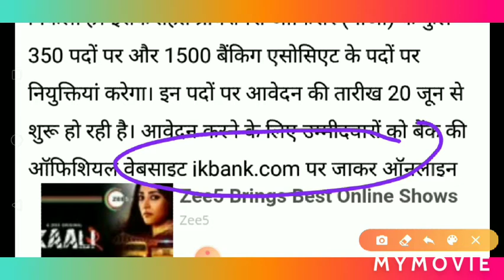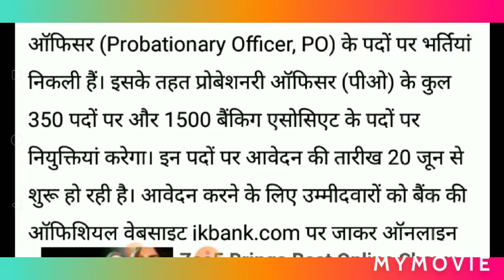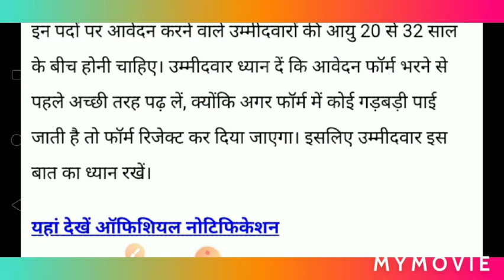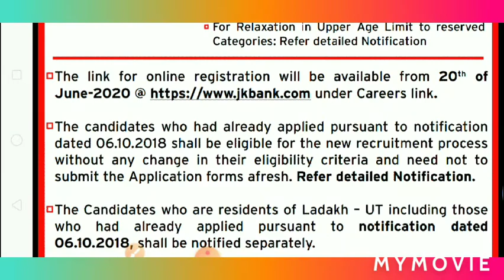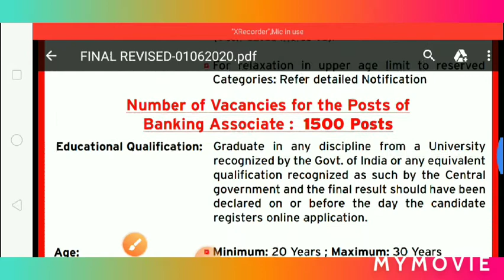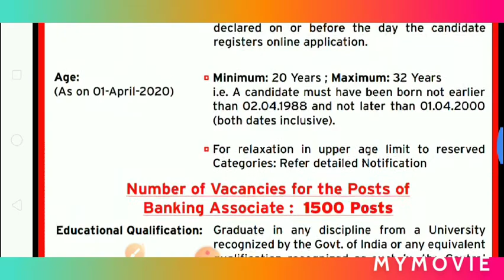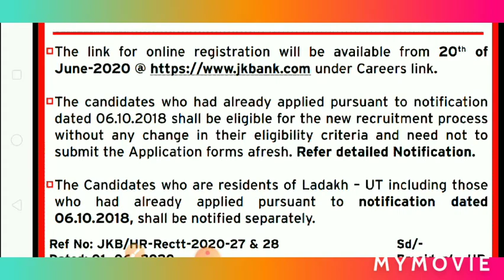Bank Job जम्मू और कश्मीर बैंक भर्ती 2020: बैंक पीओ और बैंकिंग एसोसिएट जॉब्स के लिए 1850 Notification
जम्मू और कश्मीर बैंक भर्ती 2020: बैंक पीओ और बैंकिंग एसोसिएट जॉब्स के लिए 1850 रिक्तियां.     Probationary Officer vacancy in J and K Bank Recruitment 2020

J and K Bank recently published Probationary Officer recruitment notification 2020; Check all details here and apply on/before 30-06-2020.

J and K Bank June 2020 NotificationDetailsProbationary OfficerAny GraduateJob LocationSrinagarTotal Vacancies350Date Added02/06/2020Last Date to Apply30/06/2020